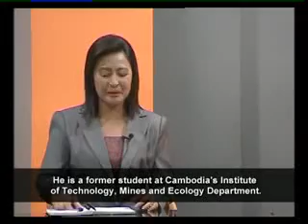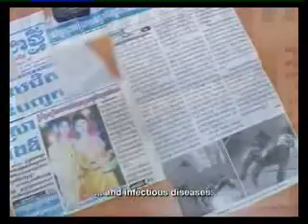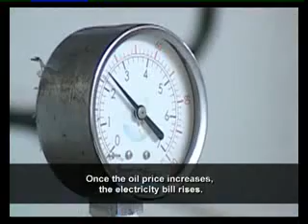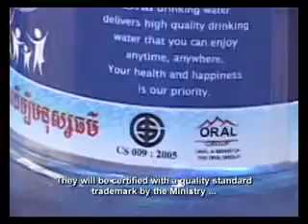Food Quality Control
'Food Quality Control' tells the following story: In Cambodia there are approximately 30,000 food enterprises, and while 85% of the bottled water suppliers are meeting the government's quality demands, only 3% of ice producers are in compliance with safety codes. The Ministry of Industry, Mines and Energy is enforcing a food quality program that started with water, ice, and soya manufacturers, but now is turning its attention to meatballs and noodles, two staples of the Cambodian diet. The Director General of Industry at MIME, H.E. Meng Saktheara, joins host Noun Touk in the Equity Weekly studio to discuss the difficult business of making our food safe to eat. It is Equity Weekly show # 166. It is a Big Topic and aired in/on 26-Dec-2010. It was distributed through National TV / Satellite and produced by UNDP / TVK for AUSAID, CIDA, SIDA, IRISH AID.